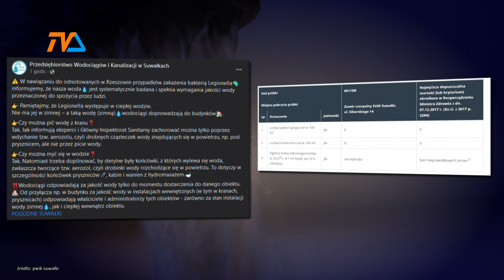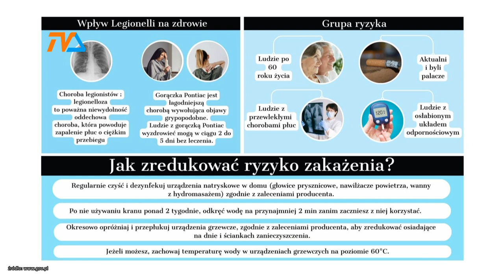Choroba legionistów. Jak zapobiegać? |TV SUWAŁKI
Legionella to bakteria wywołująca poważne kłopoty zdrowotne, mogące zakończyć się nawet śmiercią. Mikrob bytujący w wilgotnym i ciepłym środowisku – jeśli trafi do układu oddechowego człowieka – może wywołać ich ciężkie i zazwyczaj powikłane zapalnie płuc. Póki co na Suwalszczyźnie nie odnotowano żadnego tego typu incydentu, choć w latach ubiegłych zdarzało się, że wykrywano w wodzie wodociągowej obecność tej bakterii.